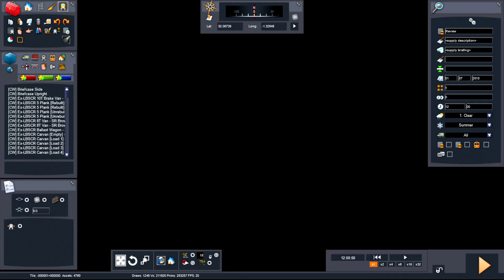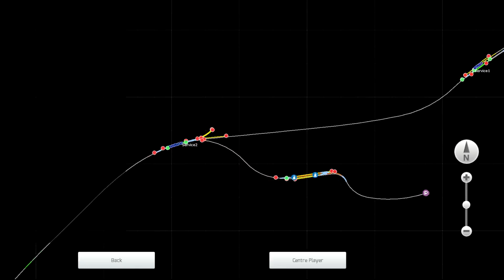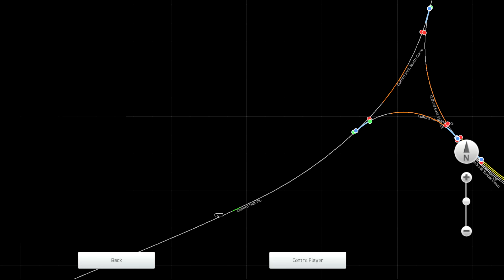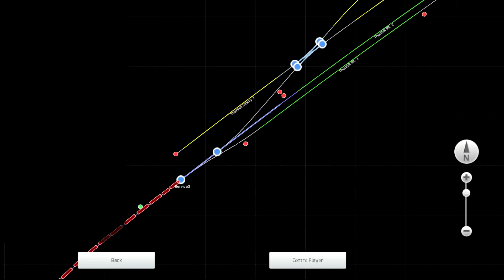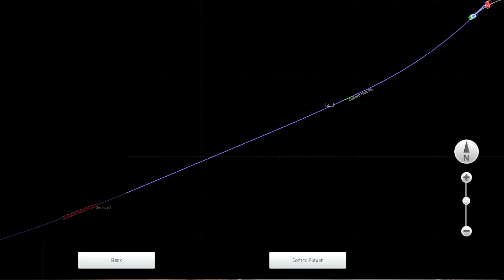The Sidings Reviews Blocking LSWR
Music From